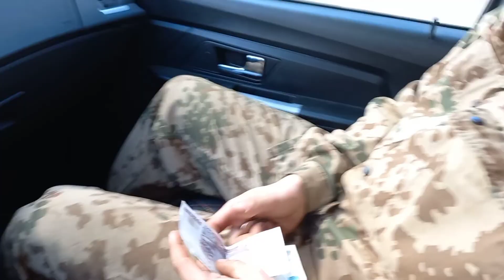СОБИРАЕМ ПРОВОЛОКУ.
Собираем проволоку на бывшей лесопилке. Быстрый заработок за короткое время.  Сдаём ещё  по старым ценам